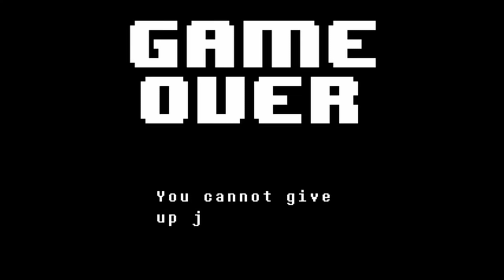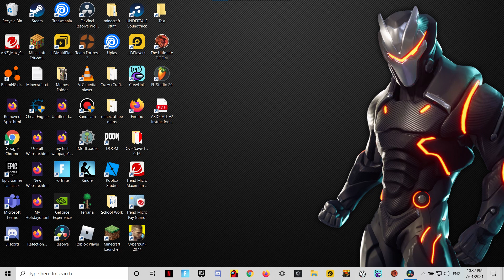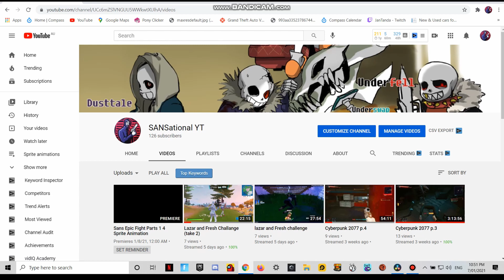Sans Epic Fight Part 4 (Sprite Animation)